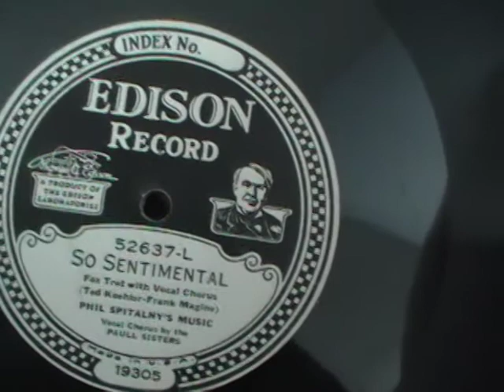PHIL SPITALNY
sorry for the mixup on the name pronunciation a late edison electric diamond disc..great dance tune and vocals..from my collection..thought i would post..ENJOY!!